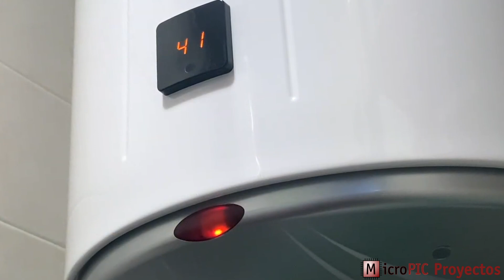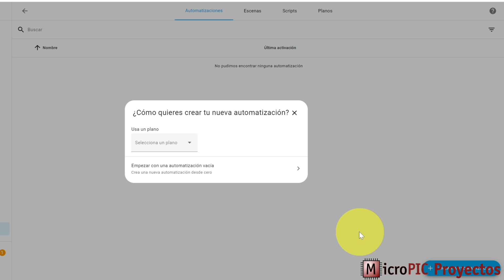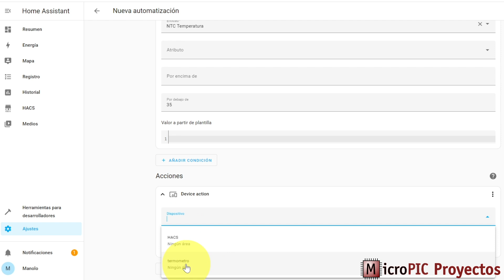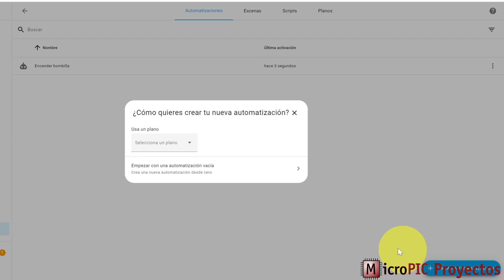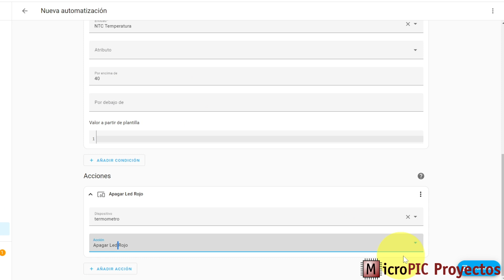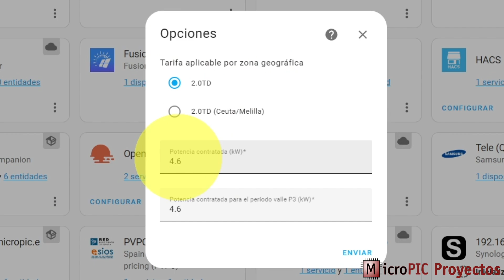Fabrica tu termostato inteligente en 2 minutos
En sólo 2 minutos hacemos las automatizaciones necesarias en Home Assistant para mantener la temperatura controlada en un rango.

MARCAS DE TIEMPO:
0:00 Fabrica tu termostato inteligente en 2 minutos
0:39 Montaje físico del experimento
0:56 Explicación del funcionamiento
1:29 Automatizaciones
4:25 Pruebas finales

Puedes descargar las configuraciones YAML de ambas automatizaciones en mi blog